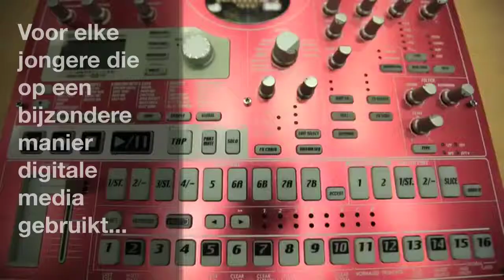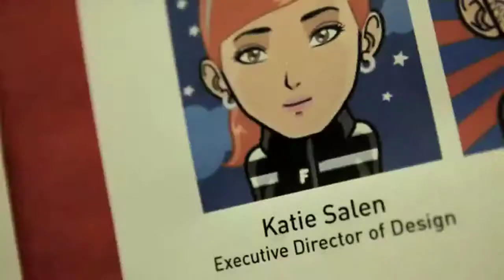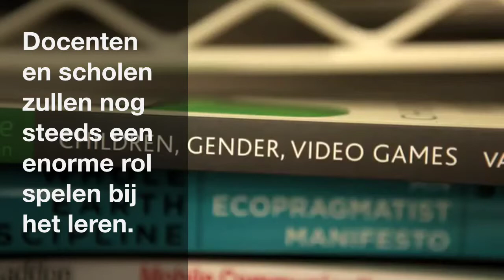The 21st century learner